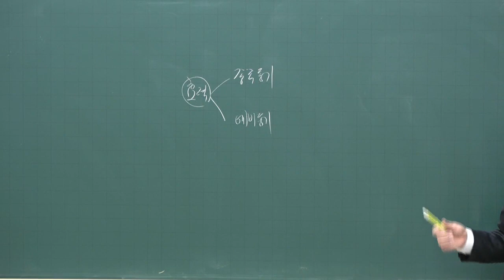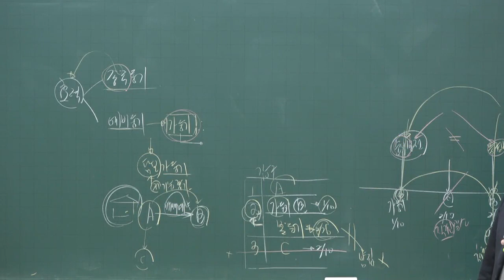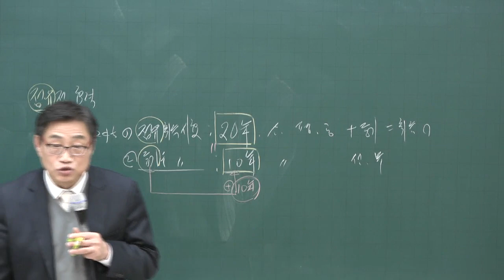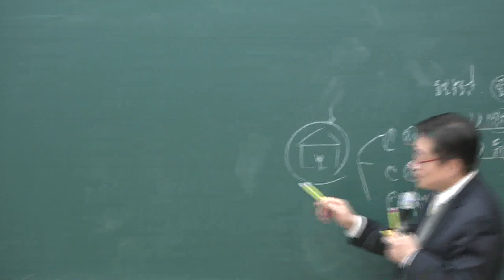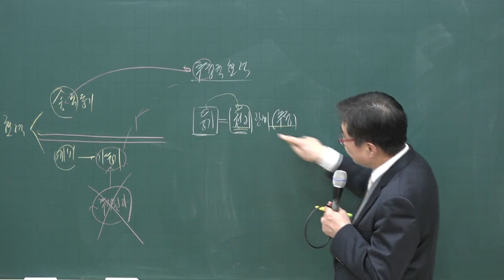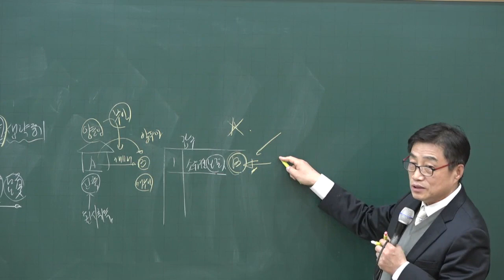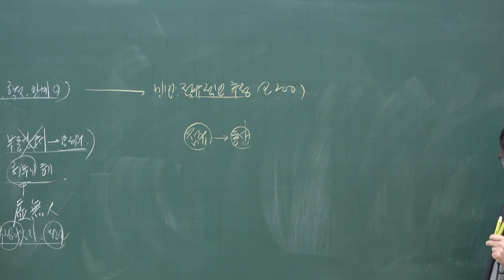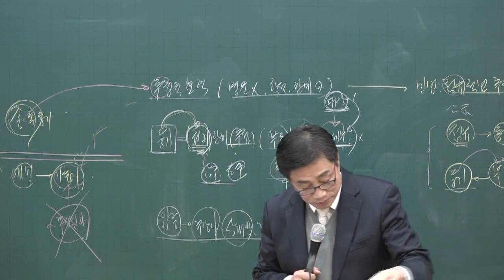[공전무] 2020년 공인중개사 부동산 공시법 등기의 효력 고급이론 2-3